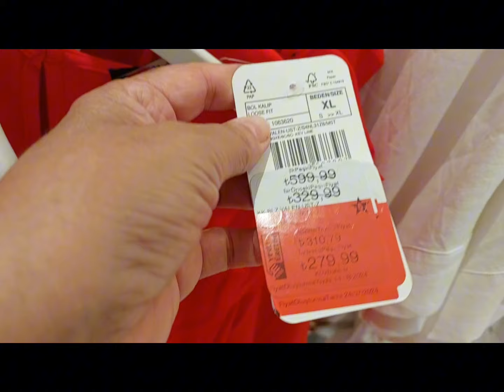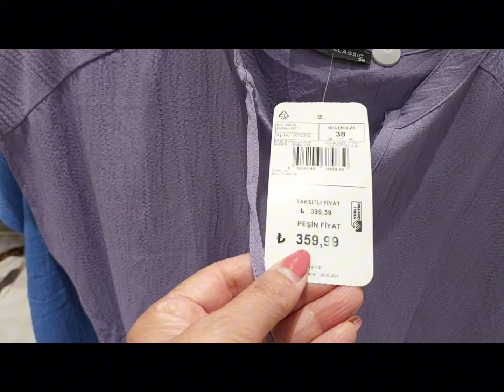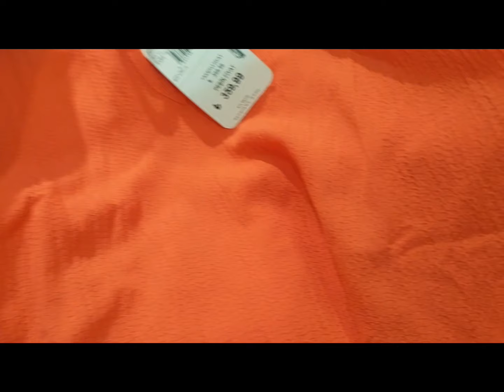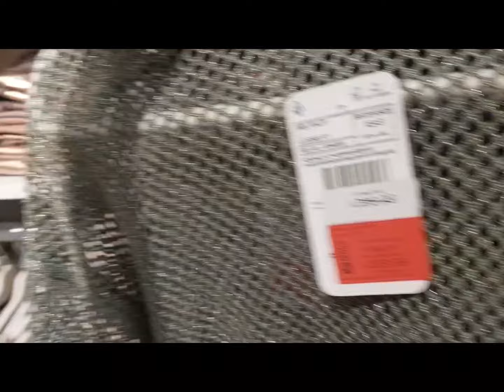Turkiye#лето#travel#Цены на одежду и обувь#Что купила?